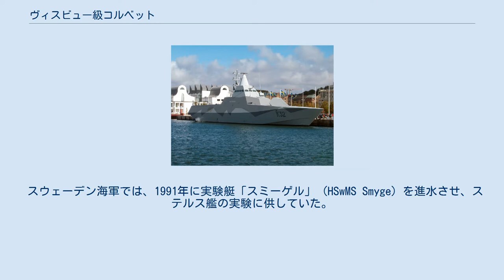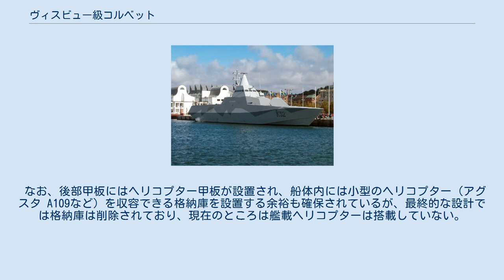ヴィスビュー級コルベット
ヴィスビュー級コルベット（典: Visbyklass-korvett）は、スウェーデン海軍のコルベットの艦級。
ステルス艦として特徴的な設計で知られている。
また1,000トンに満たない小型の艦型ではあるが、艦対艦ミサイルや無人潜水機を搭載して、多任務に対応できるように装備されている。
 スウェーデン海軍では、1991年に実験艇「スミーゲル」 (HSwMS Smyge) を進水させ、ステルス艦の実験に供していた。
表面効果船型 (SES) を採用し、電波吸収体（RAM）を塗布するなどレーダー反射断面積（RCS）の低減を図っていた。
RBS-15艦対艦ミサイルや可変深度ソナー、機雷探知機の搭載試験などが行われていた。
 当初計画では、同艇の成果を踏まえて、YS-2000型ミサイル艇とYSB型掃海艇が建造されることになっていた。
このうち、前者にあたるのが本級である。
旧式ミサイル艇の更新のために20隻の建造が予定されており、1995年10月17日に2隻が、1996年12月17日に2隻が、そして1999年9月に更に2隻が発注されたものの、コスト面の問題から、後に建造数は5隻に削減された。
 上記の経緯により本級はステルス艦として建造されており、RCSだけでなく、赤外線・磁性・音響・視覚・航跡波など、あらゆる領域でステルス化が図られている。
当初は55メートル型の双胴船として計画されていたが、船型の増大に伴って、結局、従来どおりの単胴船型とされた。
 船質としては炭素繊維強化プラスチック（CFRP）が採用されており、構造方式はサンドイッチ構造、成形法には真空樹脂含浸製造法（VaRTM）を適用、また船体を3分割したブロック成形も導入され、非常に先進的な手法として世界的に注目された。
サンドイッチ構造のCFRPを採用したことで、フレームがなくなり、小さい艦型の限られたスペースを最大限に活用できるようになった。
しかしこのために艦内の通路は狭く、上下左右に屈曲した配置となっており、居住区も狭くなっている。
 もともとFRP製の船舶はレーダーに映りにくいのに加えて、本級では特にRCSを低減するように設計されたうえ、上部構造物にはRAMが塗布されている。
これらの配慮によって被探知距離は大幅に短縮されており、同大の艦では50 kmで探知される状況下で、計画値としては荒れた海象状況であれば13 km、穏やかな海象状況でも22 kmでの探知困難を目指していたのに対して、実際の性能はこれを上回り、荒れた海象状況で8 km、穏やかな海象状況でも11 kmまで探知できない。
フランス方面に航海に出た際に「レーダには映っていないのに自動船舶識別装置（AIS）には表示されている」という珍事が発生し、当局が周辺を航行している船舶に注意喚起する事態となったことから、平時は上構後部に4本の円筒形レーダー反射器（リフレクター）を装着して航行している。
現代の艦船では珍しく灰単色の低視認塗装ではなくフェリス迷彩風のパターンを施している。
 機関にはCODOG方式を採用しており、低速機としてMTU 16V2000 N90ディーゼルエンジン（出力1,740馬力）2基、高速機としてハネウェル-ヴェリコーTF50Aガスタービンエンジン（出力5,365馬力）4基を搭載する。
推進器としてカメワ125 SIIウォータージェット2軸を駆動するほか、バウスラスターも備えている。
なお推進軸も炭素繊維製となっている。
また、減揺装置としてフィンスタビライザーが設置された。
 電源としては、イソッタ・フラスキーニ V1308 T2ME-1550ディーゼルエンジンを原動機とする発電機（出力270キロワット）を3セット搭載する。
 赤外線の輻射を抑制するため、排気は海水によって冷却されたうえで、艦尾の凹んだ部分から海面に向けて放出する形態となっている。
 戦術情報処理装置としてはセルシウステック9LV Mk.3E CETRISを搭載した。
16基のコンソールが配されている。
デンマーク製のIN-FOCOM ICS2000統合通信システムを搭載し、戦術データ・リンクに対応する。
 レーダーとしては、3次元式のシージラフAMB（Cバンド）と対水上捜索用のスキャンター2001（Sバンド）を搭載する。
またソナーとしては、ジェネラル・ダイナミクス・カナダ社のハイドラ統合ソナーを備えているが、これは高周波のバウソナー（86キロヘルツ）と低周波のVDS-TASS（26キロヘルツ）から構成されている。
また...